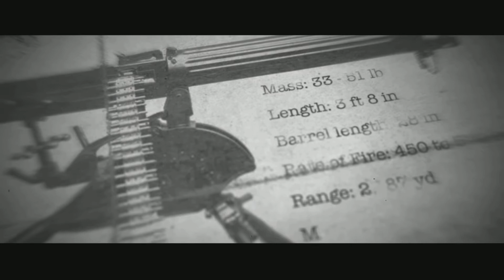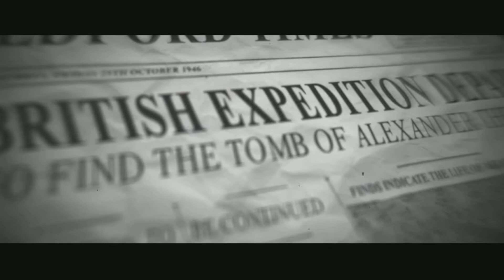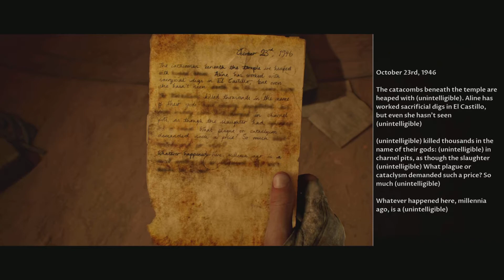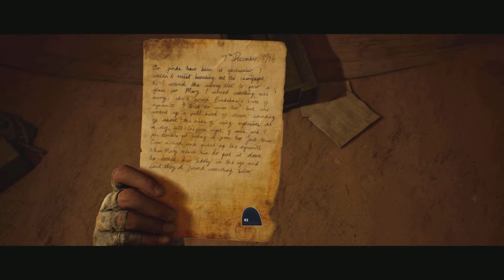HOUSE OF ASHES: THE LAIR OF THE BEAST!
Yo what is happening boils and ghouls 😈🤘welcome back to the channel and welcome to my first ps5 series!! Welcome to the house of ashes! I hope you guys are as excited as I am and to see it early cause I have early access to what seems to be, Dark picture studios craziest game yet!! so kick back grab a snack and I hope you enjoy this terrifying adventure with me!